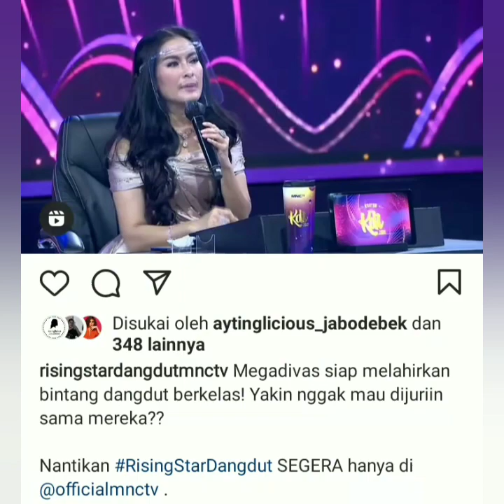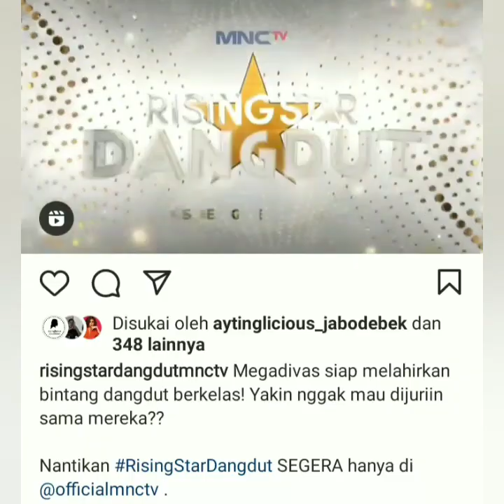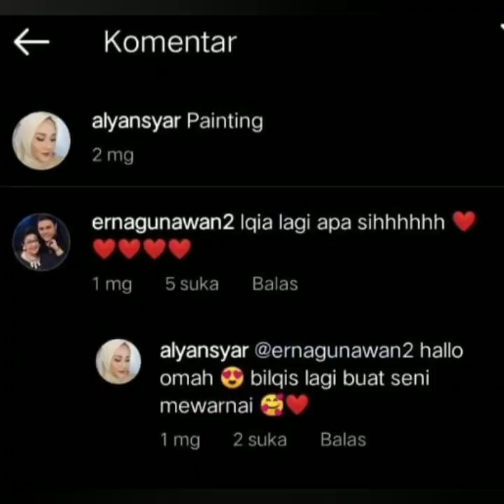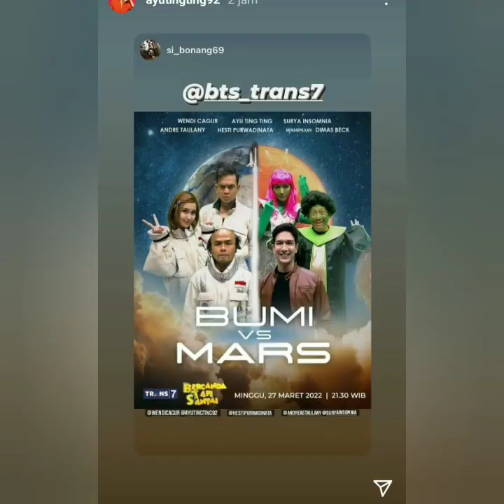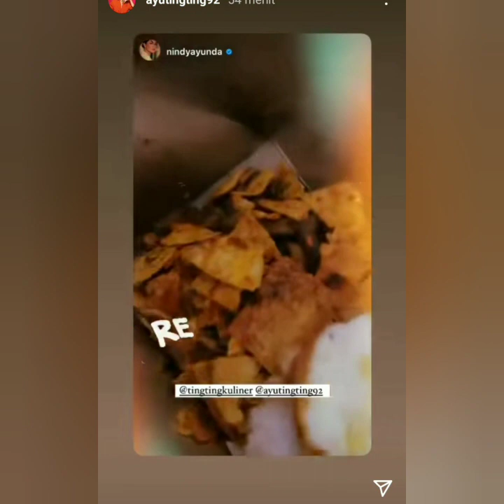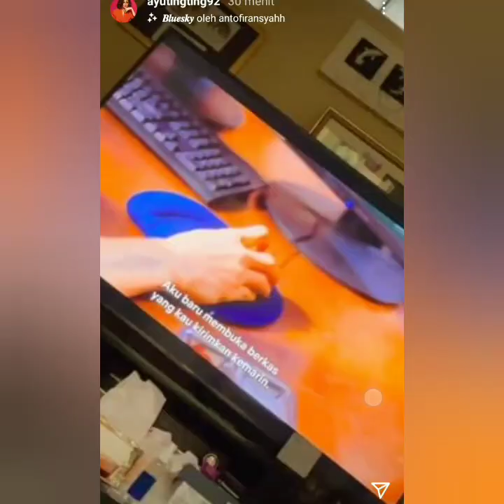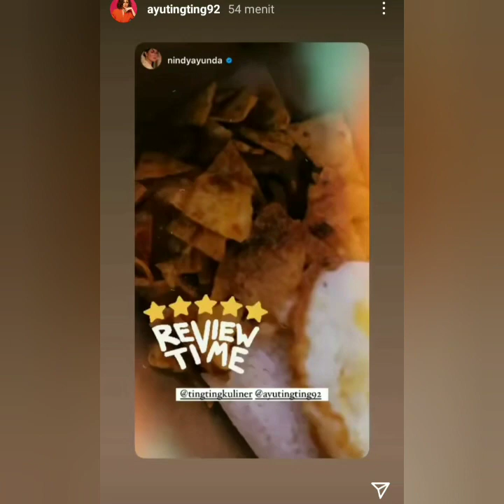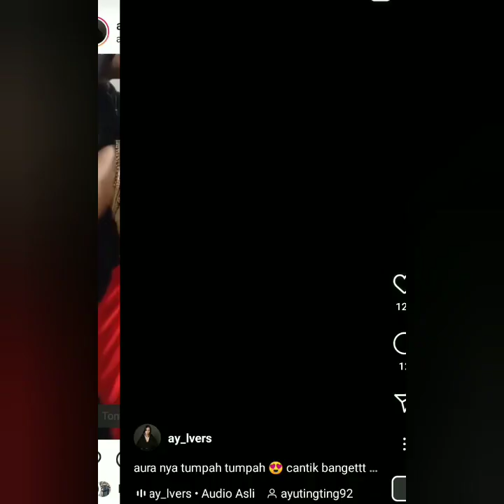3 INFO TERBARU AYUTT HARI INI. SUPER SPESIAL BERSAMA INULDARATISTA, ZASKIA GOTIK. COBA LIHAT INI